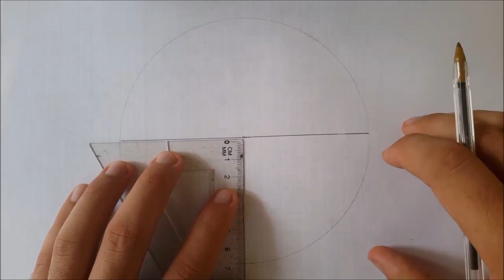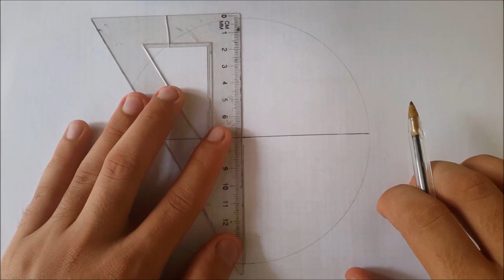How to draw Octagonal Zoom Effect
How to Draw Octagonal Which gives  Zoom Effect, This video tutorial helps you to improve geometric drawing skills using simple octagon geometric shapes.